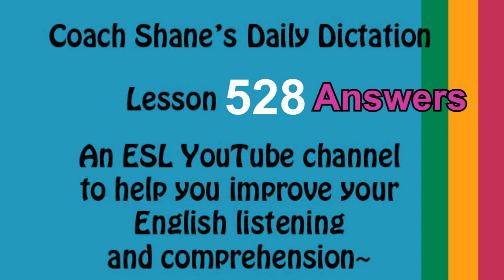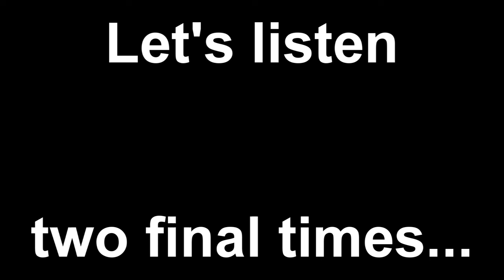Daily Dictation #528 ANSWERS! Let's Master English with Coach Shane